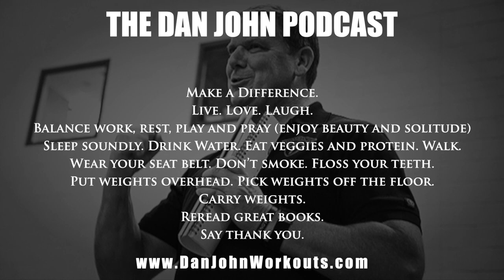Training 20 Minutes Per Day